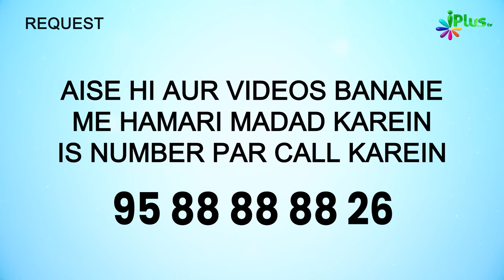Dua Mein Sirf Duniya Na Maange, Kyunki.. | 5 Minute Ka Madrasa 665 | Shaikh Arshad Hussain Mohammadi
Dua Mein Sirf Duniya Na Maange, Kyunki... | 5 Minute Ka Madrasa 665 | Shaikh Arshad Hussain Mohammadi | iPlus TV

UPI : donateilm@icici